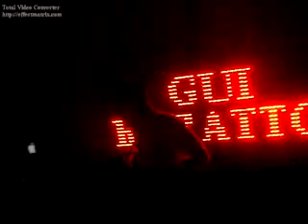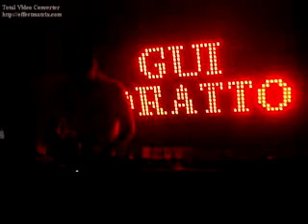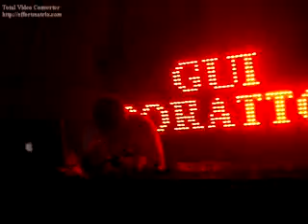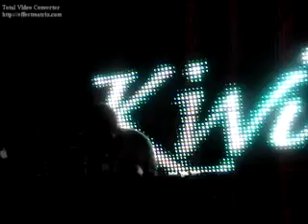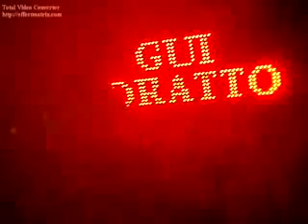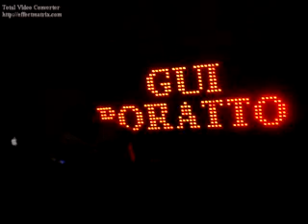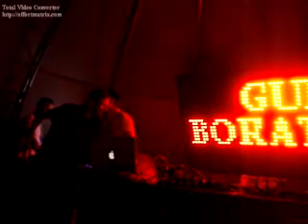Gui Boratto LIVE! Beautiful Life @ Kiwi Bar - Praia Brava SC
ohh god!

ele humilha!